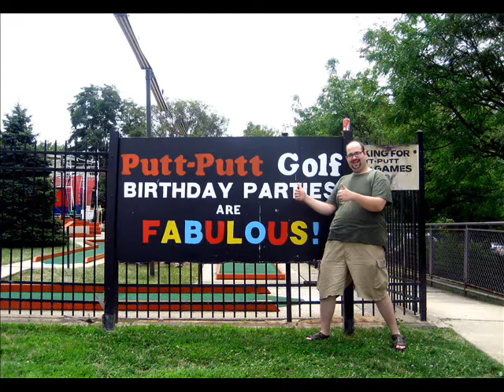Mini- Golf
How I roll with my homie when I'm in 'sylvania